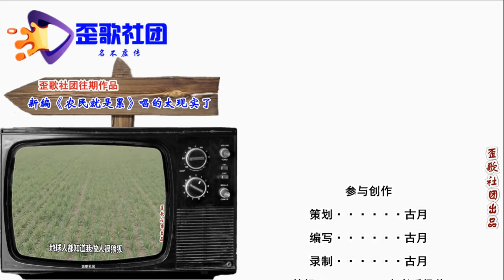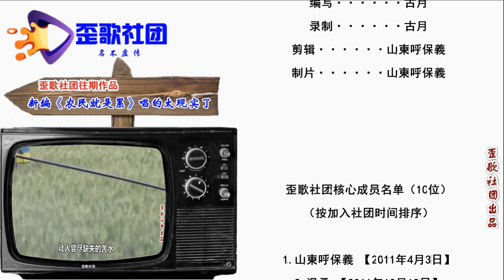歪歌社团 另类三农：农村三夏防火，谈谈焚烧秸秆的害处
现在已到收麦季，金黄麦穗铺满地。农民朋友三夏忙，顶着烈日去收粮。顶着烈日收小麦，三夏防火别懈怠。三夏防火记心中，听我讲给大伙听……